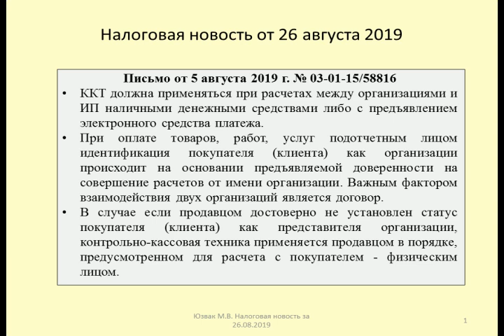26082019 Налоговая новость о применении ККТ между организациями / cash registers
Юзвак Максим рассматривает порядок применения контрольно-кассовой техники при расчетах между организациями и предпринимателями (Письмо Минфина от 5 августа 2019 г. № 03-01-15/58816)
Uswak Maxim considering the order of application of cash registers when transactions between organizations and entrepreneurs (Ministry of Finance Letter dated August 5, 2019 No. 03-01-15/58816)

Оптимизация: ккт, контрольно-кассовая техника, касса, новости, 54-фз, налоги, 54 фз, фискальный накопитель, ип, 54фз, офд, онлайн кассы, кассовый аппарат, ккм, онлайн-касса, кассовая техника, фнс, оператор фискальных данных, налоговая, онлайн касса, касса онлайн, эвотор, бизнес, кассы, онлайн, онлайн-кассы, ооо, тв, кассовый чек, 54 федеральный закон, фн, применение ккт, вести, политика, енвд, новости россии, консультантплюс, путин, новые кассы, инструкция кассира, покров, онлайнкасса, атол, последние новости, экономика, семинар прохорова, деньги, телевидение, 2018, усн, россиия, кассовые аппараты, консультант плюс, закон, налог, контрольно кассовая техника, контрольно-кассовая машина, бухгалтер, tax, специальный репортаж, касса для ип, интервью, новое ккт июль 2019, кассовый аппарат ип, 24 часа, видео, медведев, жириновский, шойгу, алиханов, лавров, смотреть, помощь бизнесу, эхо дня, vesti, novosti, магадан, колыма+, налог на добавленную стоимость, новая техника, кассовые аппарты, евпаториятв, без ккт, не использоввать кассу, прибыль, бухучет, бухгалтерский учет, администрация евпатории, новости евпатории, твк, подольск, платформа офд, подмосковье, мо, евпатория, техника, экономия, малый бизнес, новости дня, новости сегодня, россия 24, тв онлайн, мировые новости, вести 24, в прямом эфире, новости мира, балтика, калининград, управленческий учет, налоговый учет, учет, учет в народ, 54 закон, янтарь, ндс, russia24, красногорск, онлайн торговля, онлайн чеки, онлайн расчеты, вендинговый аппарат, депутат, госдума, хованская, кто может не применять ккт, кому не нужны кассы, изменения в 54-фз, новые онлайн кассы, закон о ккт, закон о кассах, вендинг, онлайн кассовые аппараты, выступление в госдуме, хованская выступление в госдуме, применение ккт при рассчетах жкх, новый закон, макаров выступление в госдуме, отъем денег у населения, поручение президента, социал za, платежка за жкх, контрольно кассовый аппарат, новые расходы на жкх, выступление депутата, выступление депутата хованской, правительство, макаров, жкх, применение ккт в сфере жкх, решения, он-лайн кассы, consultantplus, рассчет, копейск, consultant plus, отчет, ответы в консультантплюс, отчетность, инсит, штрафы 54, атол 55, меркурий 185, атол 22, атол 30, территория pos, территория пос, кртв, нахабино, проблемы, бизнес-экспертиза, спецпроект, внедрение, срок, накопители, фискальные, тпп рф, курская область, отрадненское, ильинское, новости курск, курск, события, проишествия, мркурий 115, фн-01, москва, общество, фискальные документы, россия, егоров, вести24, крым, работа на кассе, чеки онлайн, кассовому, по